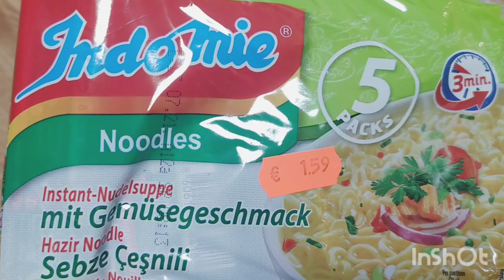kepala ikan 22cm Dari kedai Turki. alhamdulillah rezeki 🥰😇🙏